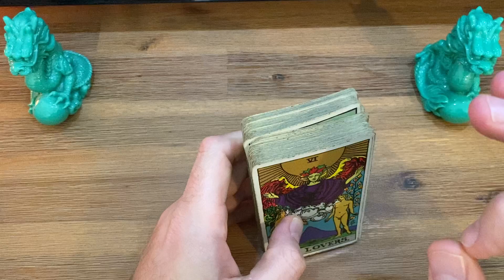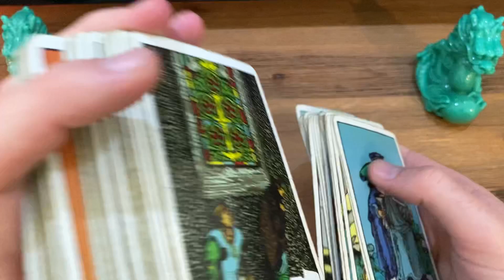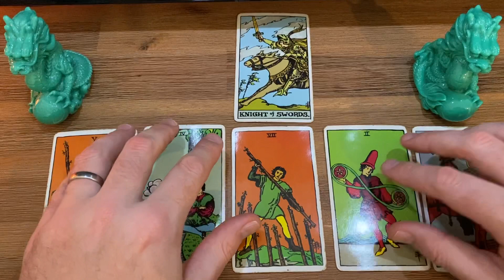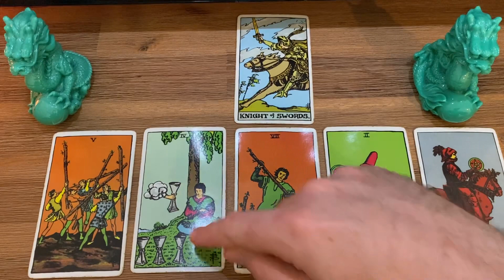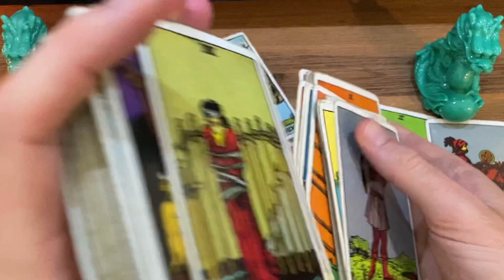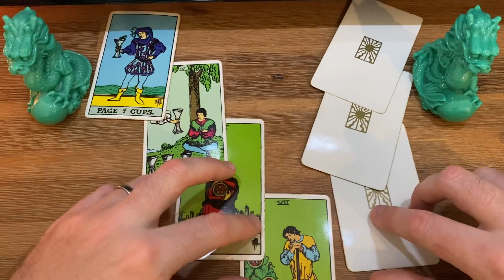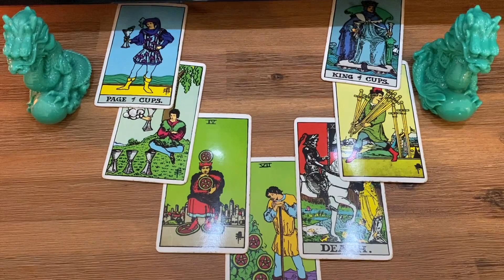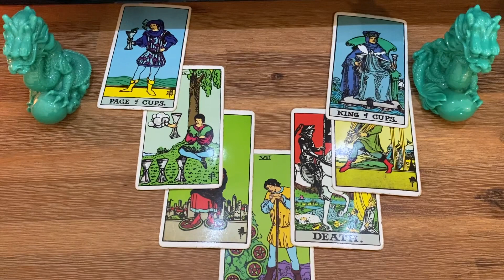Famous Fortunes #15 - Meghan Markle and Kate Middleton. How do they feel about each other?